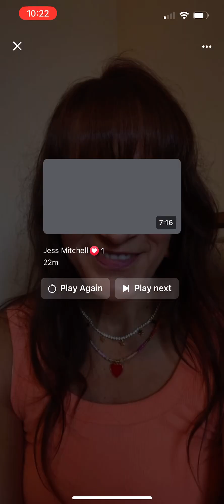Exciting news to share!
As my Tribe finishes our year!